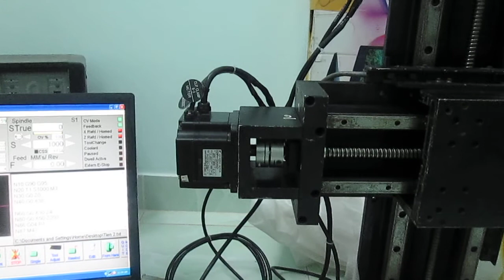Thử tải servo motor 400w, nâng hạ tải 16kg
Motor Servo Yaskawa 400W, Gá trực tiếp vào vít me thông qua Couplink, vít me bi bước 5mm.